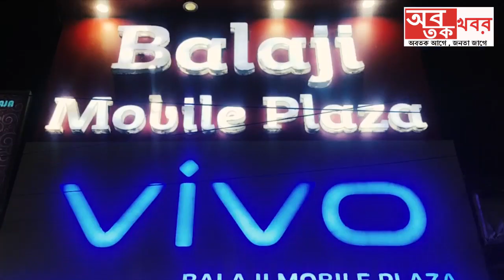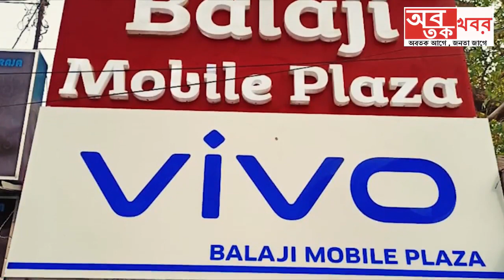মানিক ভট্টাচার্য নিজের বাড়িতেই রয়েছেন.